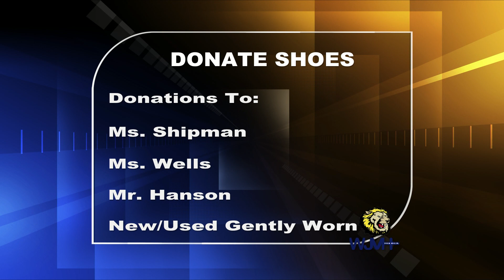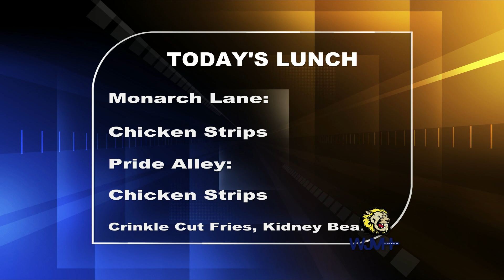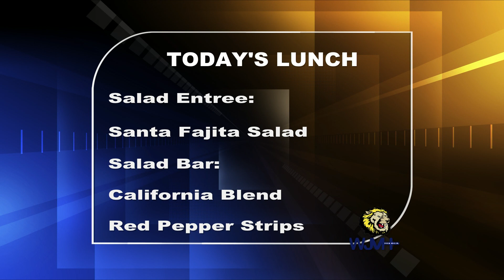Tuesday, January 4, 2022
John Marshall High School AM Announcements presented by WJMH Media.